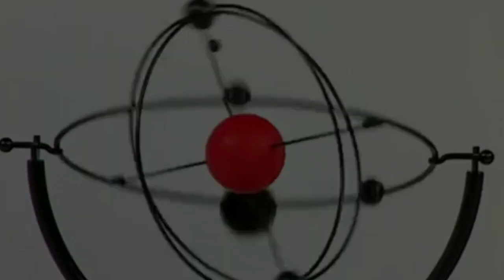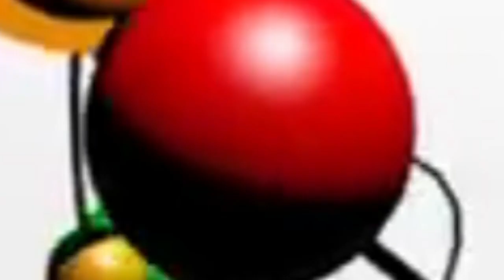Pavlov´s Classical Toys 2007 DVD Full Video